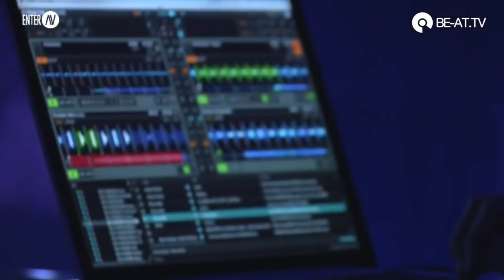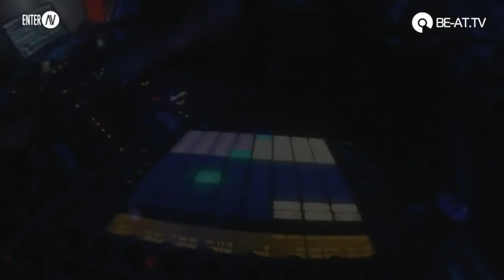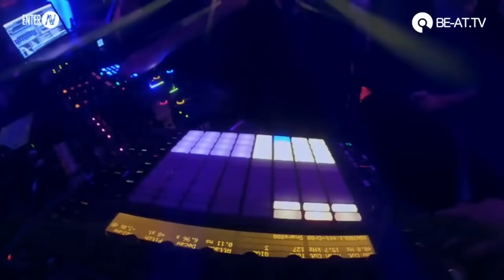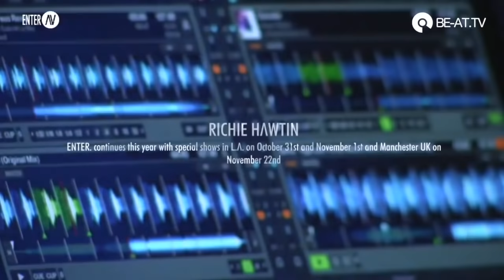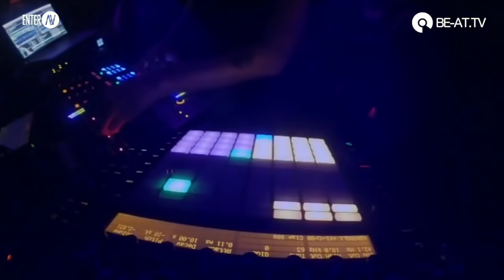Richie Hawtin at ENTER Ibiza Closing Party 2014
more good music

Richie Hawtin at ENTER Ibiza Closing Party 2014 Space Ibiza